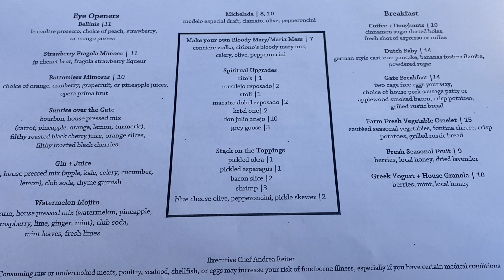Thanksgiving ft Sacramento and San Francisco (Part 1)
Hey fam,
Happy Thanksgiving!! 🍁 I hope that everyone had a great time with their friends and family. Thank God for his protection over our lives throughout the years and specifically this year.

Enjoy this thanksgiving Vlog!❤️